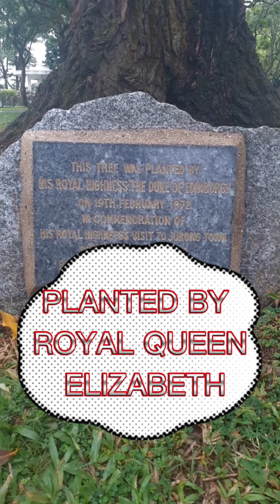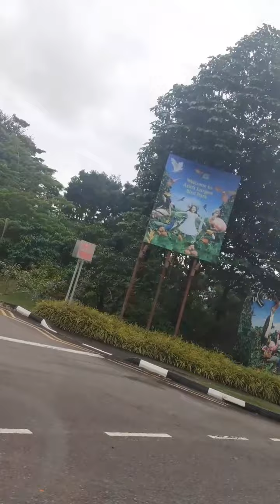Adventures tayo mga ka kikay🤩😊(JURONG HILLS SINGAPORE)Planted trees Former Ferdinand Marcos Sr.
JURONG HILLS SINGapore,Mga ka kikay Mga kahoy na ito may kanya kanyang may aari Ilang dekada na ito,At andito ang ATING DATING PANGULONG FERDINAND MARCOS SR,,